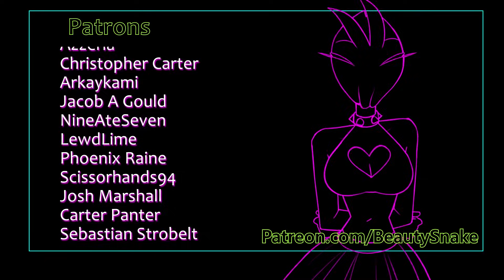Udachi Paradis | Original Animation Meme [flashing]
Figured this was an appropriate way to introduce Miu! She was a mood board character I created back in Feb/March and, after listening to this song for years, I feel it really fits her!

I also want to thank all of you so much for 150k+ subs!! I swear I have something in the works, these just take a while to get out!!

Cthulhu? Cuttlefish? Yes and yes

Programs: Photoshop and After Effects
Time: idk I hyperfixate